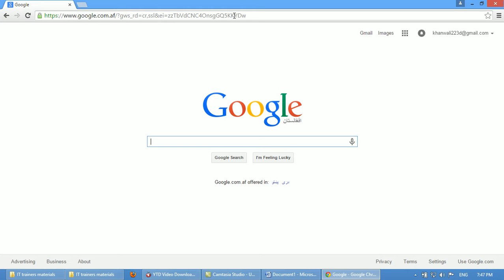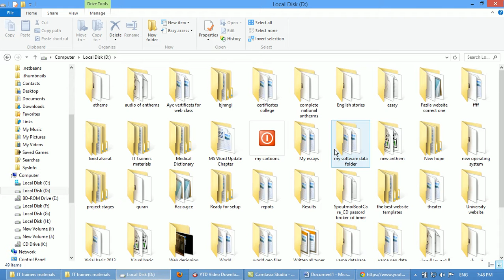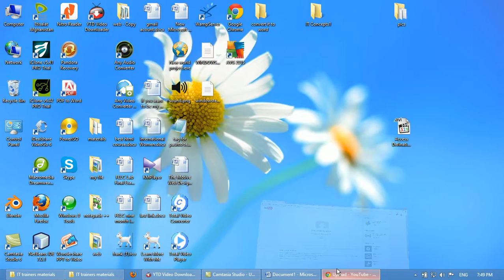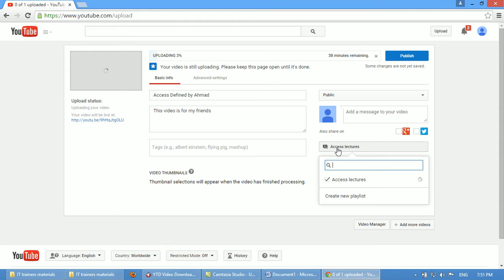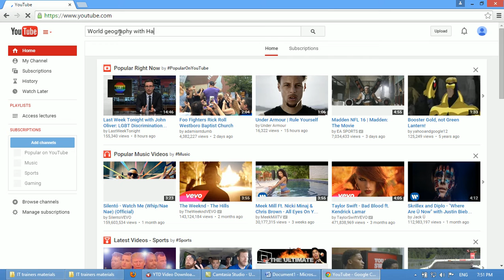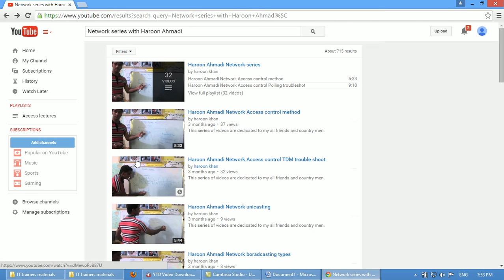Pashto lessons How to create gmail account and send email پښتوژبه